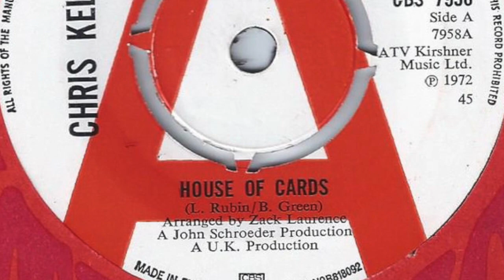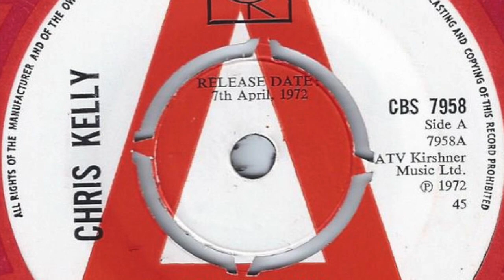Chris Kelly - House of Cards (written by Lynsey de Paul & Barry Blue)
This seems to be the first version of this oft recorded De Paul/Blue song - they are credited as Rubin and Green here since it was released before their recording careers took off. Christopher Kelly was a UK session singer and he signed with CBS records as an artist in his own right in the early 1970's and released three singles for them before joining the group Blackwater Junction as lead singer.